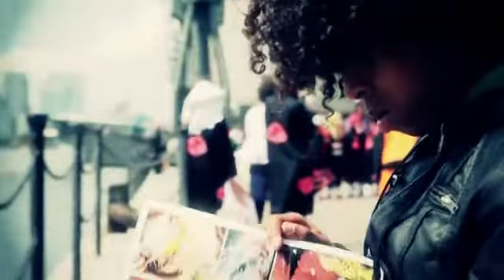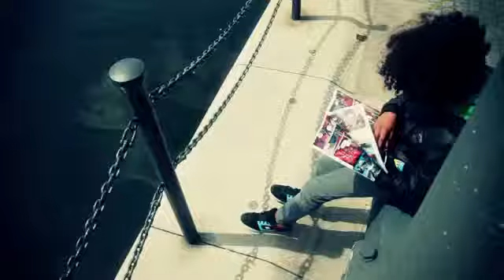My Father & Other Superheroes promo film